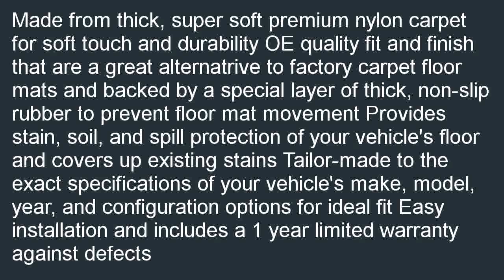Coverking Front and Rear Floor Mats for Select Focus Models 40 Oz Carpet Bl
Low cost  B000KF8PXE/? Coverking Front and Rear Floor Mats for Select Focus Models - 40 Oz Carpet (Black) for cheap. Find and share cheap prices now: Coverking Front and Rear Floor Mats for Select Focus Models - 40 Oz Carpet (Black).